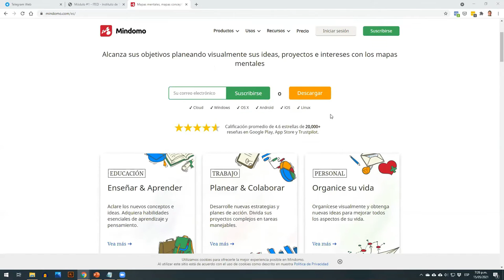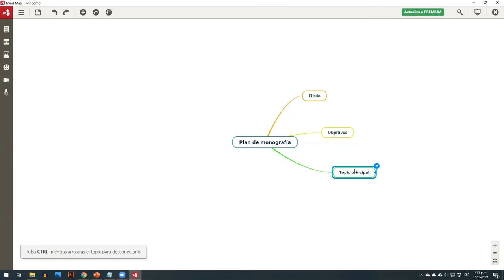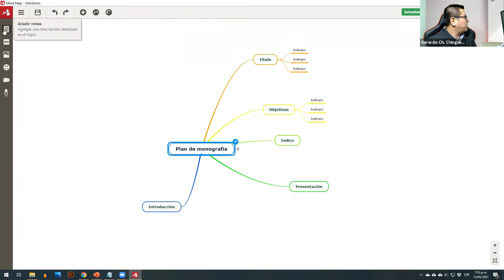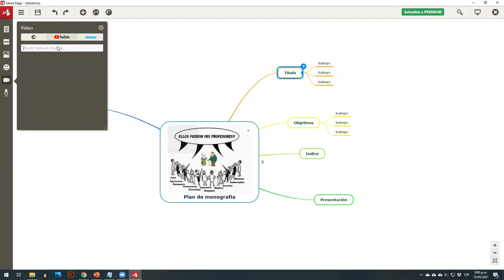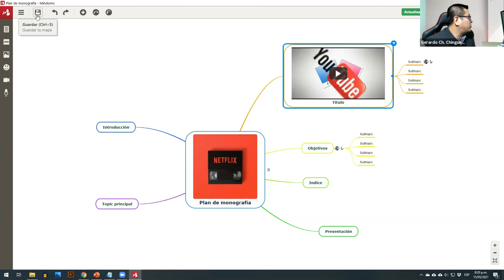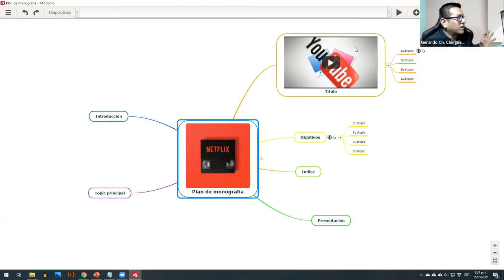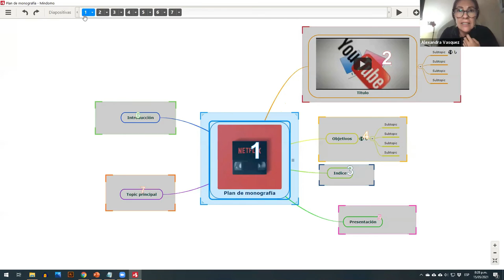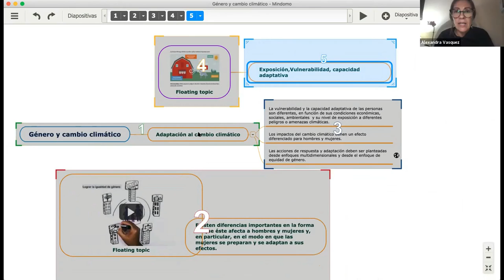Taller 1 - Crea presentaciones con Mindomo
BONO GRATIS: Mentoría Grupal realizada con nuestros estudiantes del Programa Experto en Docencia Digital